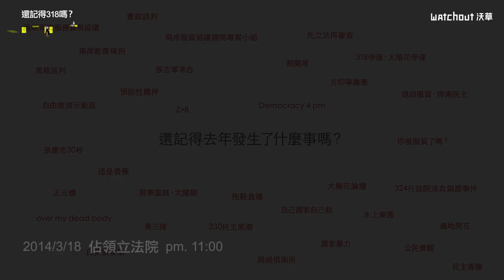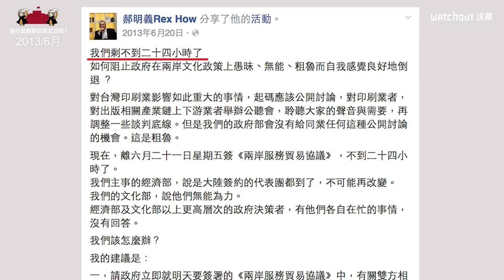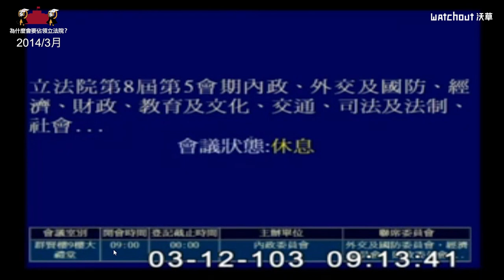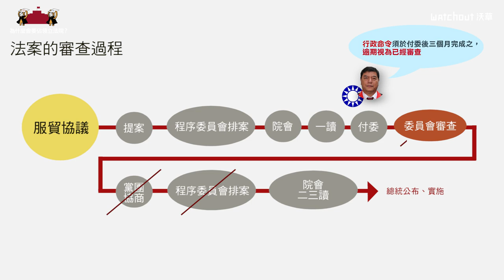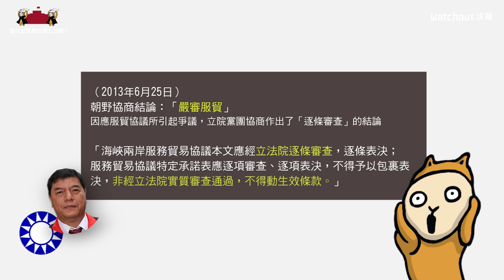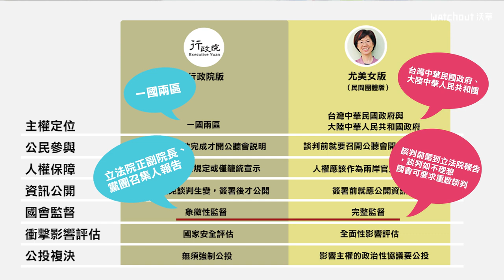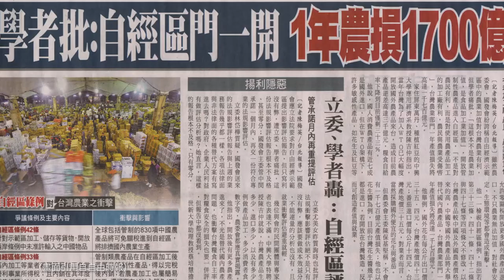【沃草】318一年了，兩岸監督條例呢？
2014年，立委張慶忠「30秒審查服貿」爭議，引發學生及公民團體「318佔領立法院」行動。當時提出了「先立法，再審查」及「制定兩岸協議監督條例」的訴求。而兩岸協議監督條例，目的是為了制訂關於兩岸之間簽協議的遊戲規則。立法院本會期（第八屆第七會期），國、民兩黨都將兩岸監督條例列為優先法案，也就是近三個月內非常有可能進入實質審查，全民注意唷！

阿草帶大家來回顧一番：
【還記得318嗎？】318佔領立院行動
【為什麼要佔領立法院？】促成佔領立院行動的導火線
【318一年了，然後呢？】說好的兩岸監督條例修法進度如何

影片引用出處：
1:37~1:41 民視新聞台
3:41~4:01 UDN 聯合新聞網
4:48~5:00 UDN 聯合新聞網
5:12 UDN 聯合新聞網
5:28~5:30 AeroPunch 邦吉空拍工作室
5:39~5:43 蘋果即時
6:03~6:22 蘋果動新聞

照片引用：
8:21~8:25 自由時報
8:27~8:30 中時電子報
8:30~8:32 中央社
8:41~8:42 中時電子報
8:43~8:44 記者陳柏州
8:45~8:47 壹電視

音樂引用出處：
0:56~1:22  幹不需要理由《警察先生請你聽我說》 (Police Officers, Please Listen to Us)
5:12~5:48 農村武裝青年 《沒正義就沒和平》